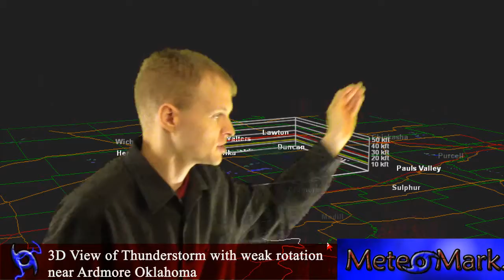Tropical Storm Rafael Eyes Bermuda & Newfoundland : 10/13/2012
Tropical Storm Rafael with 50 mph wind, will accelerate and strengthen into a Category I hurricane as it approaches Bermuda within 2 days, and then moves on to possibly affect Newfoundland. All persons in these areas should be keeping an eye on this storm, as this is a very large storm embedded in a trough nearly stationary over the Central Atlantic. Wind shear is relatively low to non existent so this storm can really blow up over the warmer waters north of the Lesser Antilles. At this time there are tropical storm warnings for the US Virgin Islands and Northern Lesser Antilles.

A Severe Weather Outbreak is occurring in the Central portion of the US, with Tornado Watches in Eastern Oklahoma, Texas, & portions of Kansas & Missouri. There are mostly severe thunderstorm warnings however many of the Thunderstorms are continuing to show signs of rotating.

The heaviest rain will fall from Northeast Texas to Michigan and Ontario Canada over the next 3 days.